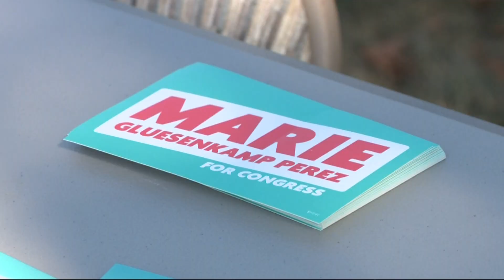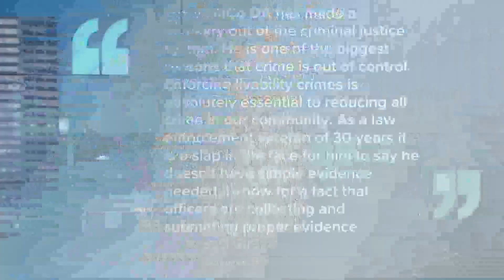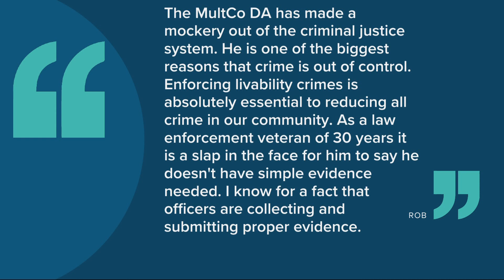Marie Gluesenkamp Perez describes the next steps after her unlikely win in WA-03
Gluesenkamp Perez had to fly out to D.C. for House orientation almost immediately after she learned that she was projected to be the next Congresswoman for Washington’s 3rd District. Now it's a whirlwind — one in which she hopes to find some common ground with people across the aisle, she said.